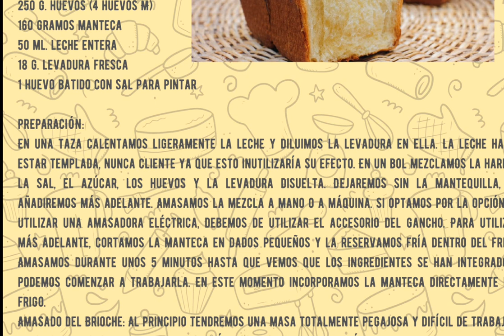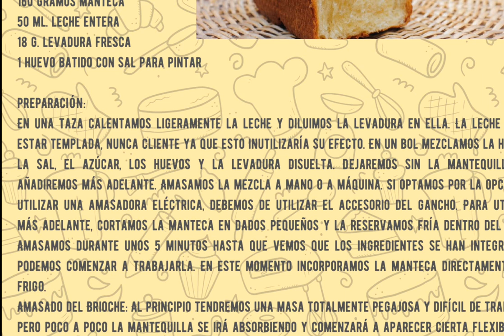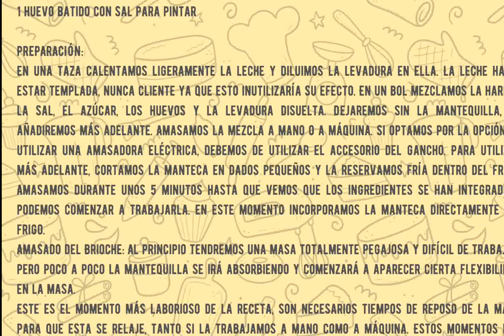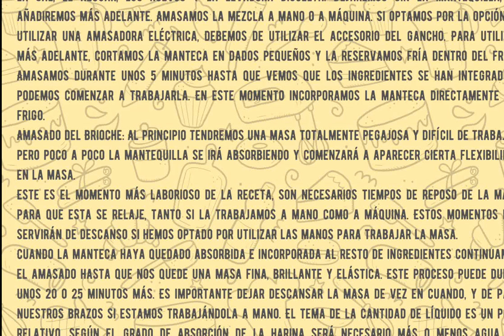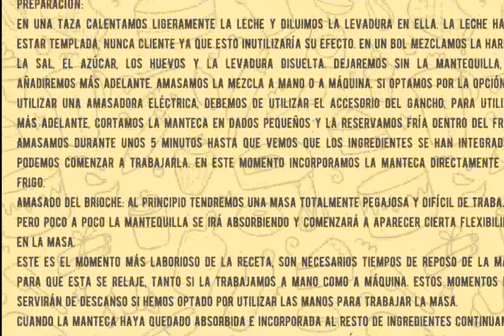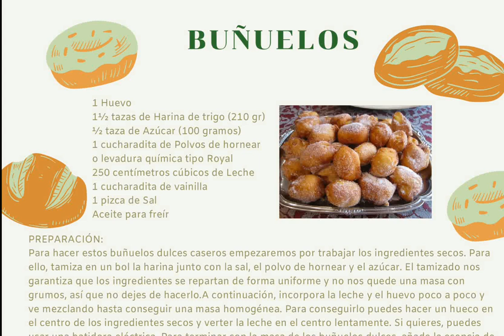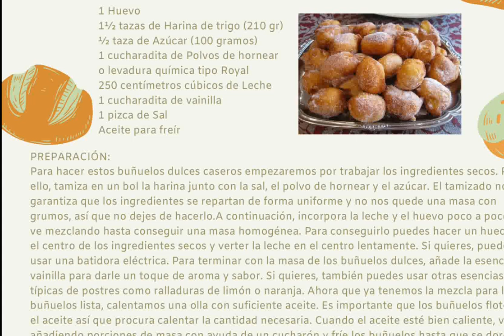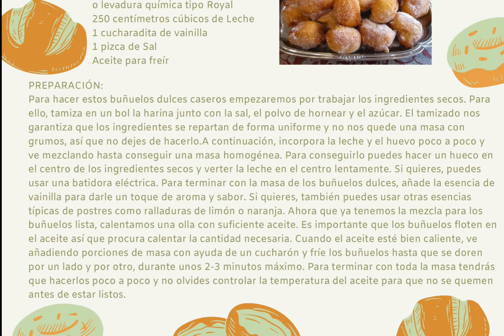Brioches y Buñuelos. Lección